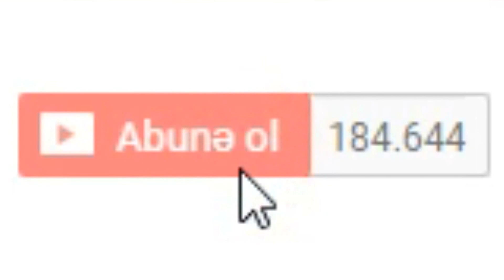Məşur madel qiz Reqqaslara meydan Oxudu 😱